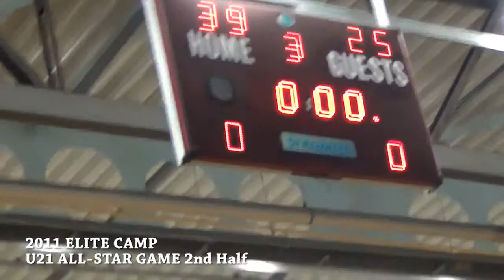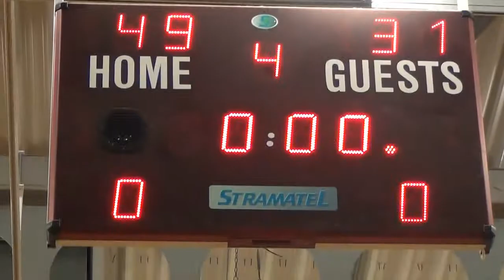Camp All-Star u21 2nd Half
Checkout the Elite Camp All-star Game featuring some of the weeks best players